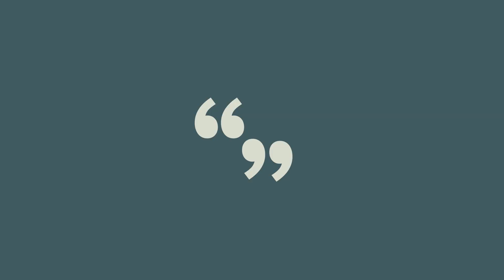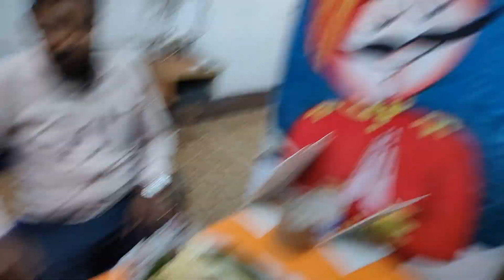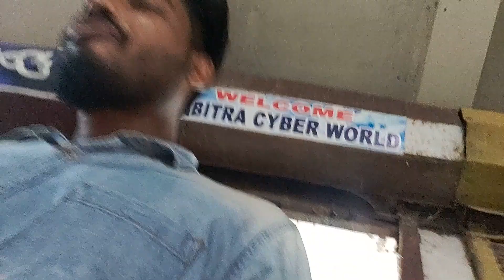CHHOTA KATHARE PARI RA KETE RAGA I DOSA COMPETITION I PABITRA PARI VLOGS I DOSA EATING I ODIA VLOG